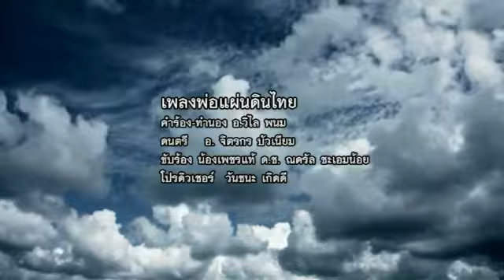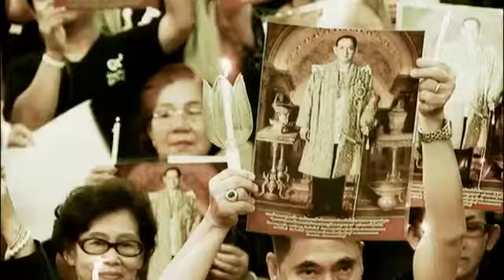เพลง พ่อแผ่นดินไทย น้องเพชรแท้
น้องเพชรแท้ 4 ขวบ อ่านหนังสือยังไม่ได้ แต่ถ่ายทอดเพลงพ่อแผ่นดินไทยให้ในหลวง ร.9 ได้ จนใครฟังน้ำตาไหล